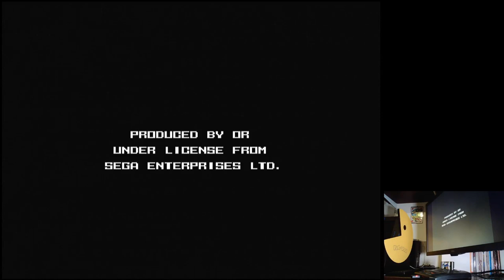Undeadline Crazy-Rensha Off Sega Mega Drive Genesis Original hardware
Undeadline
Crazy-Rensha Off